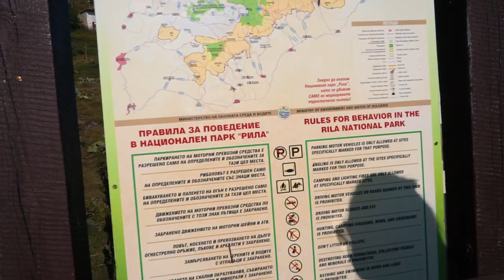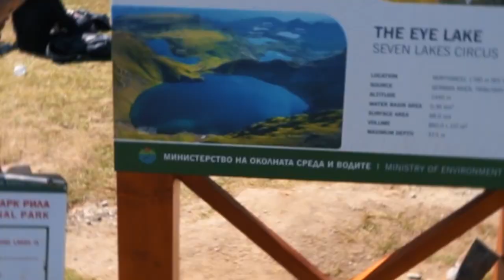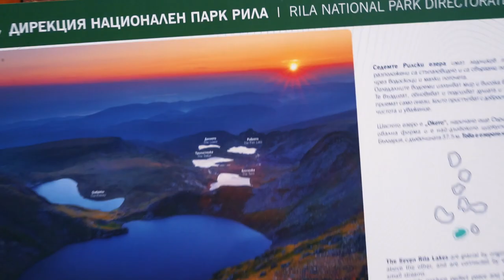ЕЛАТЕ С НАС НА СЕДЕМТЕ РИЛСКИ ЕЗЕРА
В новото видео с @YoanaKodzhabasheva и Вие (няма къде да ходите), ще изкачим Рила, за да видим една от невероятните гледки на България🧗🏻‍♂️🇧🇬